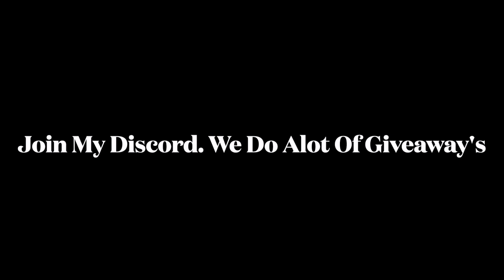I Flipped.. My Best Set.. For a Huge W ( MM2 ) | Roblox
💕​ Discord (JOIN FOR HUGE PET GIVEAWAYS) Hello Friends 👋 Today I Just Flipped My Paper SET For SUCH A HUGE W. Watch The Video To Check What I got. Tysm!

If you are reading this, you're an epic gamer :D